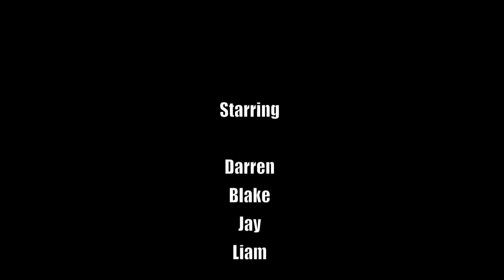Oh And He Bails - MTB Crash - GoPro HD - Downhill And Dirty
Oh And He Bails. Badburyhill, Coleshill
Check out Liam (aka Madlad) taking a bail at Badburyhill.

Mountain bike crash.

A Nice crash here by me on my MTB a must watch.

MTB Dirt Jumping And Trail Riding.

Enjoy watching our videos? If you did like our video please click the like button and leave a comment for our members.

Downhill And Dirty
Mountain Bike Riding, Dirt Jumping, Trail Running, UK Riders